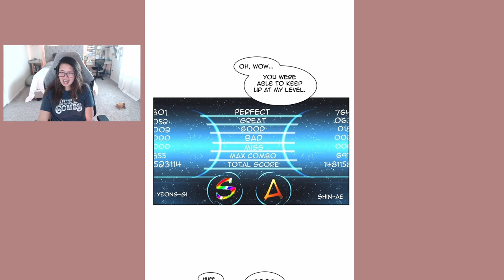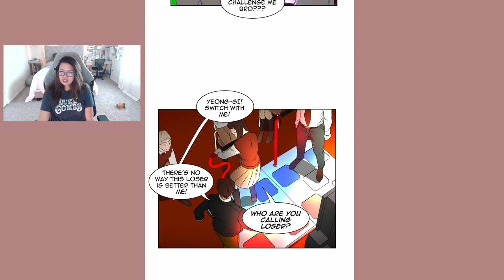I Love Yoo - Episode 22 (Eng)